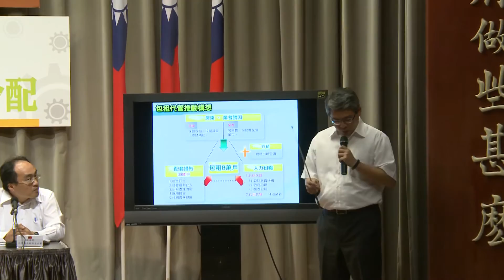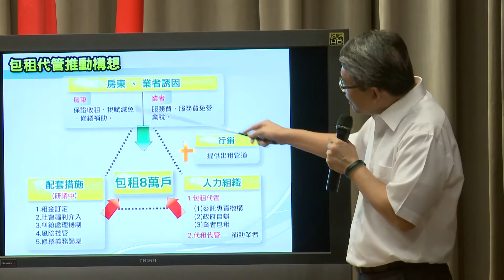20160825行政院會後記者會(第3512次會議)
【出席】
行政院發言人 童振源
內政部 花次長敬群
國發會 龔副主委明鑫
經濟部工業局 呂副局長正華
經濟部國營會 吳副主委豐盛
科技部產學及園區業務司 許副司長增如

【報告一】編具本院向立法院第9屆第2會期提出之書面施政報告(1)
【報告一】編具本院向立法院第9屆第2會期提出之書面施政報告(2)
【報告一】編具本院向立法院第9屆第2會期提出之書面施政報告(3)

【報告二】國家發展委員會陳報「振興投資方案」報告
【報告三】內政部陳報「社會住宅政策推動規劃」報告

【討論一】經濟部擬具「電子遊戲場業管理條例」第12條修正草案
【討論二】法務部擬具「洗錢防制法」修正草案
【討論三】褒揚行政院文建會(現文化部)前主委、臺灣鄉土文學作家王紘久(王拓)先生案